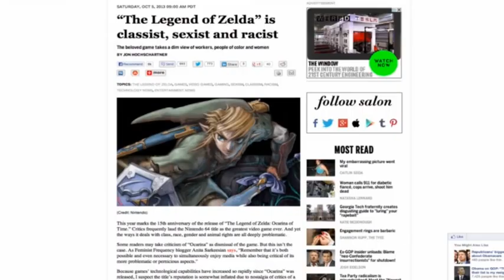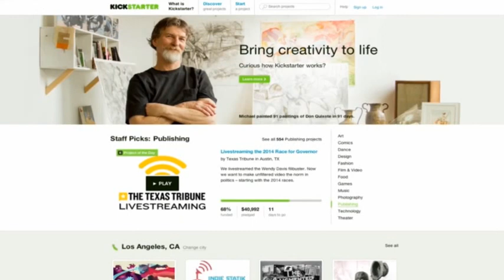Marcus Beer (Annoyed Gamer) calls out Anita Sarkeesian and Social Justice Warrior Bullshit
Working Title, taken from Annoyed Gamer of Game Trailers.